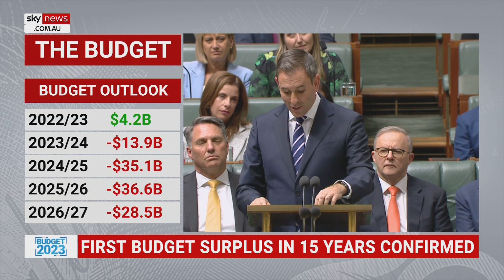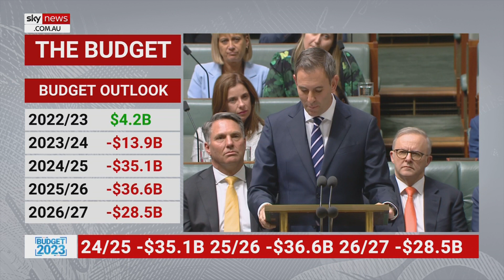Jim Chalmers announce a $200 million package to address community disadvantage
Treasurer Jim Chalmers has promised a $200 million package to help tackle entrenched disadvantaged.

“We're … investing in new programs to tackle entrenched disadvantaged putting our trust in the knowledge and passion of locals to break the change of intergenerational poverty.” Mr Chalmers said.